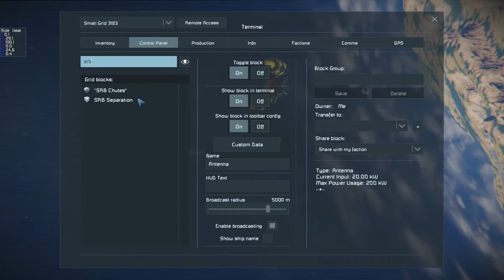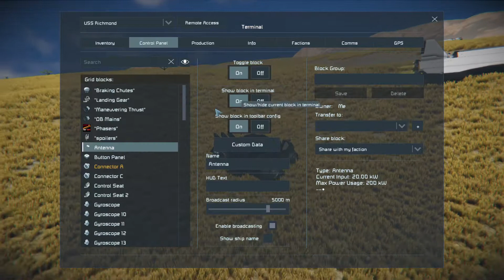Space Engineers The Shuttle Still Flies After Serious Crashes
You kinda gotta love this video - crazy from start to finish